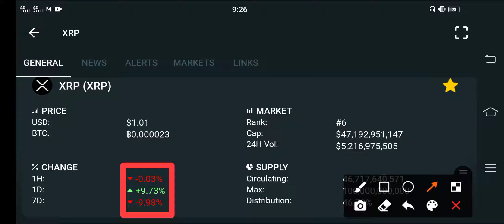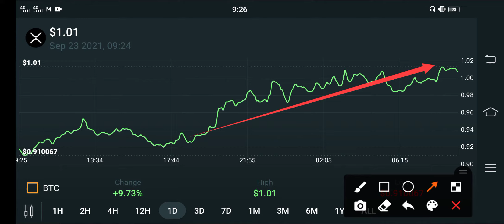XRP Month End Jump! || XRP Price Prediction || XRP Today Update